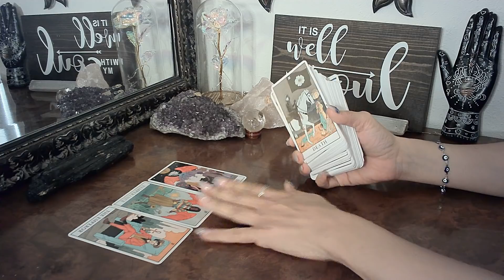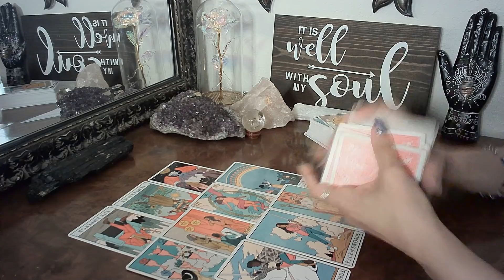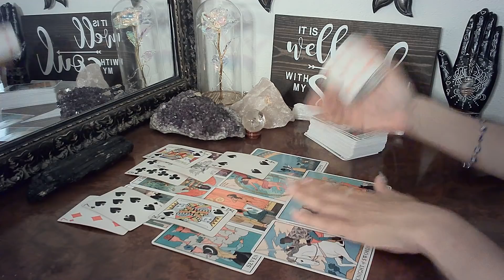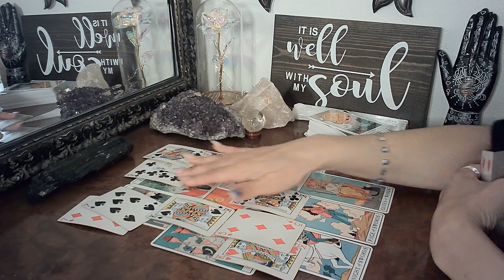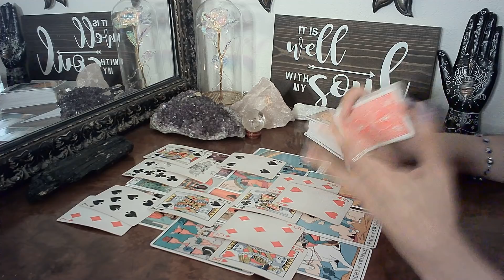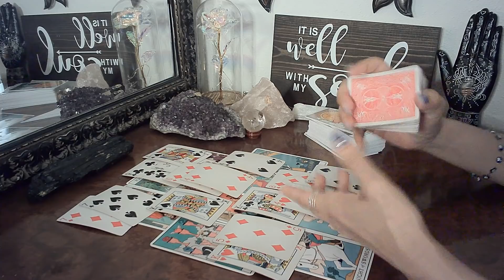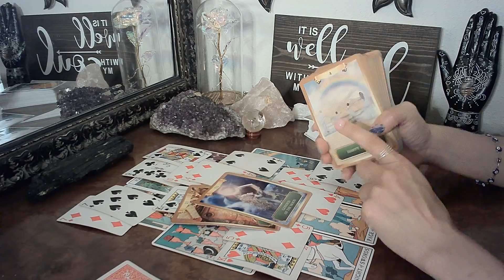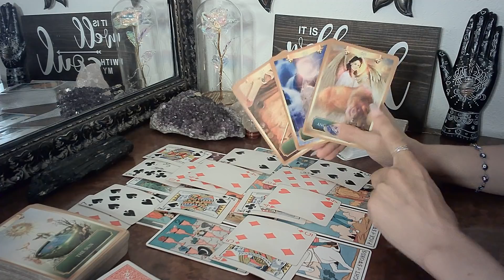SAGITTARIUS - It's About Time You Start Rejecting This Bloody Mess Of A Person October 2021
You Are Here For A Reason - It's About Time You Start Rejecting This Bloody Mess Of A Person October 2021